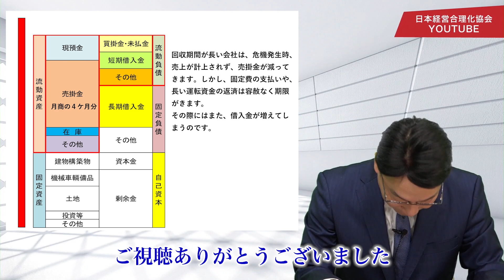売掛金、手形の回収期間を早めましょう《古山喜章》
〇古山先生の講義28話までのバックナンバー（音声のみ）：

▶今回のキーワード
　「受取手形決済期限が１２０日から６０日になります」

２０２０年９月１２日付けの日本経済新聞１面で、「手形決済６０日以内　中小資金繰り改善へ短縮」との記事が掲載されました。
最長１２０日までの決済期限であったものを、６０日以内にすることで、
下請法における実務通達を見直す、とのことです。
いつから、とはまだ記載がありませんが、この方向性は変わることなく、改正が行われてゆきます。但し、短縮への猶予期間は３年あるようです。

下請法の法律そのものに、「決済期日期限は１２０日」等と記載されているのではなく、公正取引委員会からの通達によって、「決裁期限は１２０日」と管理監督されています。

なので、その通達を守らない場合、法律違反ではないものの、公正取引委員会による行政指導を受ける、ということになり、社名公表になります。
結局、法律に違反ではないが、コンプライアンスへの対応が不十分、という扱いになるのです。

手形決裁の期限が長い取引先には、今回の改正の記事等を提示して、
「今のうちに対応しないと、コンプライアンス上、問題になりますよ。
　猶予期限の間際になって実行するのは、大変ですよ。」
と情報提供する体で、決裁期限の短縮、または、手形ではなく、現金取引の形に切り替えることを、促してほしいのです。